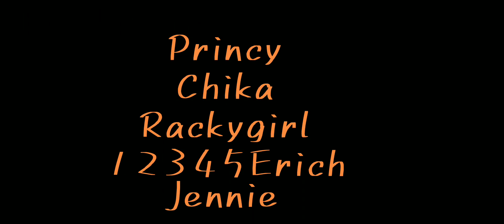Power of friendship Christmas story by Mirabelplayzyt and friends in play together